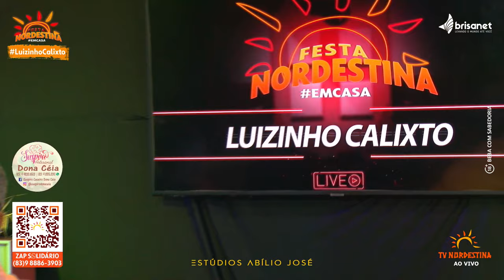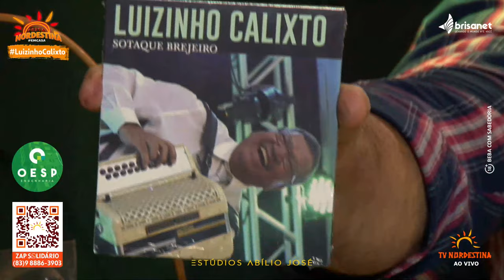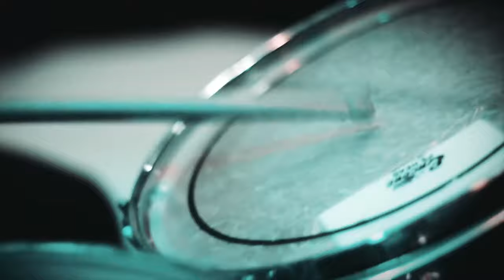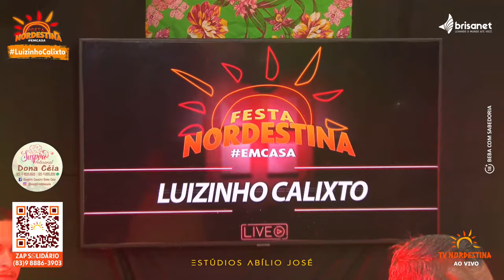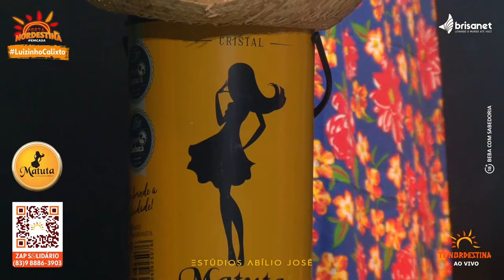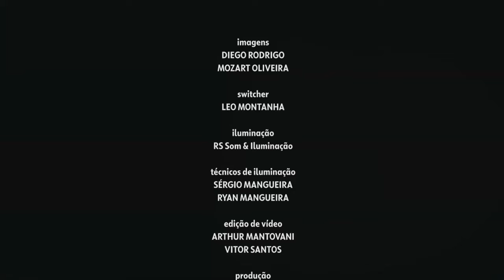FESTA NORDESTINA - Luizinho Calixto - 15/05/2020 - TV Nordestina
As 'Lives Solidárias' realizadas pelos artistas nos STUDIOS ABÍLIO JOSÉ  e transmitidos pela TV Nordestina tem como intuito ajudar músicos e técnicos do setor de eventos que estão sem ter como trabalhar devido à pandemia do novo coronavírus.

Os valores arrecadados serão destinados diretamente aos artistas participantes ou à instituições de caridade por eles indicadas.

O convidado da noite é Luizinho Calixto